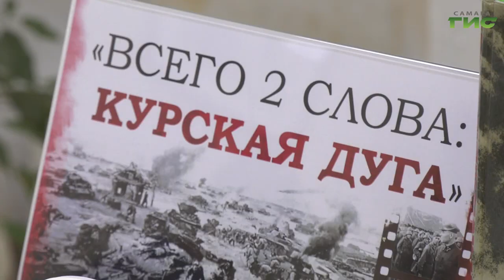В Самаре прошел исторический час "Огненная дуга"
В день 80-летия победы советских войск в Курской битве в столице региона прошли тематические мероприятия, исторические часы и лекции. На некоторых из них побывала наш корреспондент Елена Чернявская.